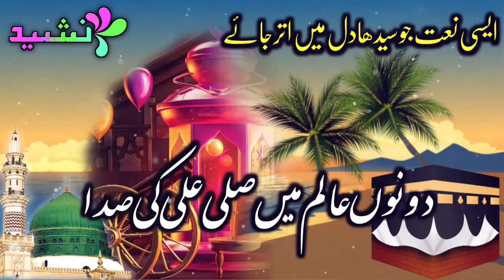2021 New Beautiful Naat Sharif - Hasbi Rabbi - Dono Aalam me Salle ala - Hi-Tech Islamic Naats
voice :- Md Abbas Uddin

song :-  Dono Aalam me Salle ala

lyrics :- no

lyricist :- unknown

editing :- Az Nasheed

channel :- AZ NASHEED

 دوســــــــتوں امید ہیکہ آپ کو یہ ویڈیو پسند آئی ہوگی، اگر آپ نے اس ویڈیو کو اب تک لائک اور شئر نہیں کیا تو لائک بھی کر دیجیے اور شئر بھی کر دیجیے اور اگر آپ نے اب تک ہمارے چینل کو ســــبــــســــکــــرائــــب نہیں کیا تو ضرور سے کر لیں تاکہ آپ اس طرح کے کلام سے ہمیشہ مستفید ہو سکیں - لائــــک-فــــالــــو-ســــبــــســــکــــرائــــب-ســــپــــورٹ

Assalamualaikum Wa Rahmatullah Wa Barakatuh,
How are you my Islamic brothers?
I hope you all are doing well.
This channel is created by AZ NASHEED
There are available Naat,Hamd, Quaseedah,Nazam,Gazal,Manquabat etc.

(We are trying to do our best)

             (About our content)